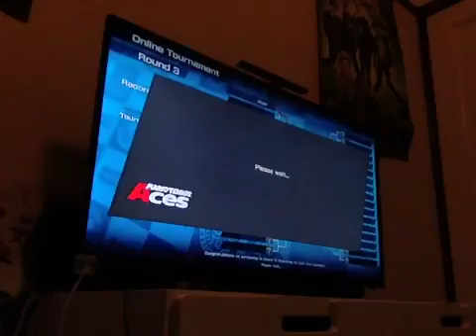Mario tennis aces online tournament demo (part 2)